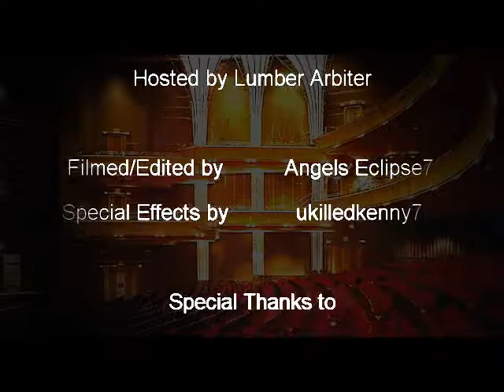09 Machinicast Awards (pt 3 of 3)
The Machinicast Awards are brought to you Filmed/Edited by Angels Eclipse7